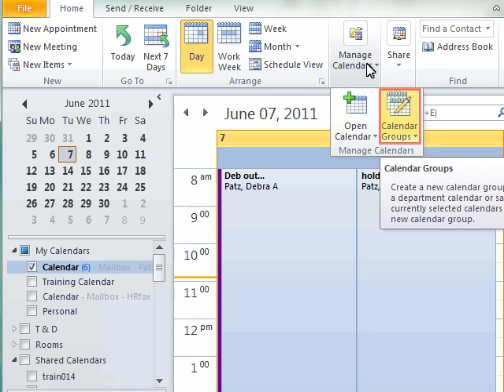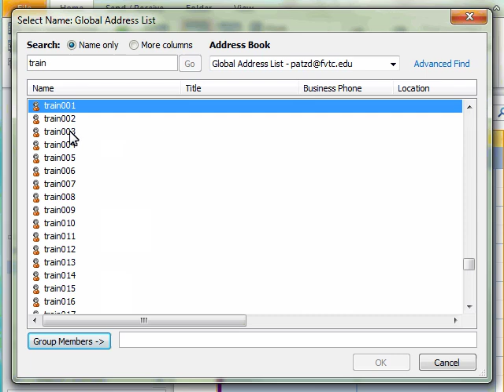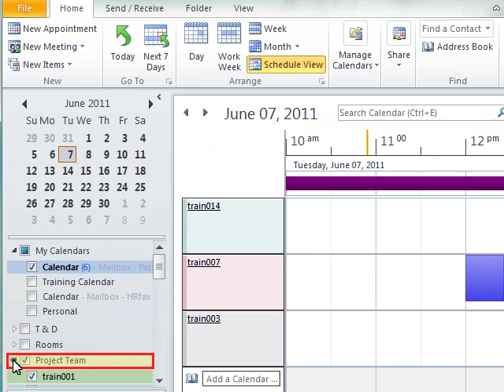Using Calendar Groups in Outlook 2010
You can group calendars you view to help you stay organized.